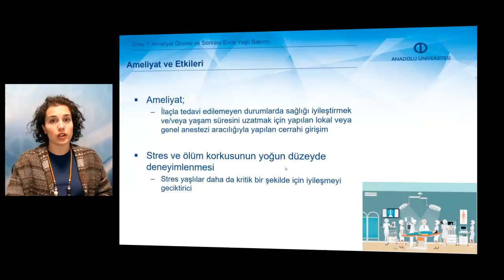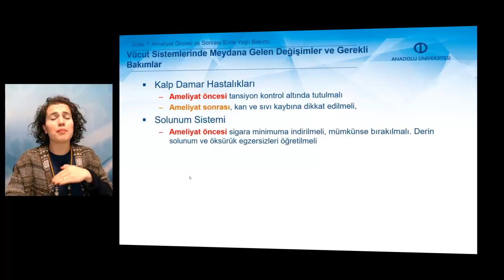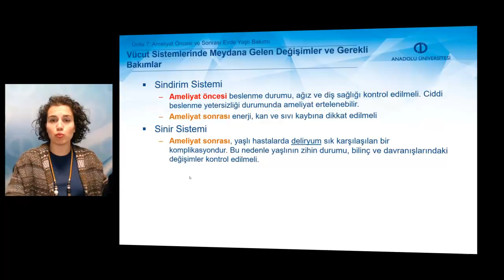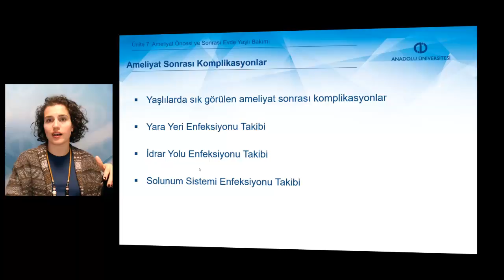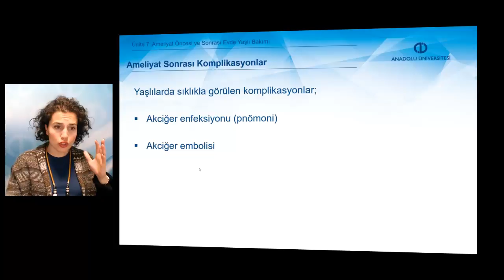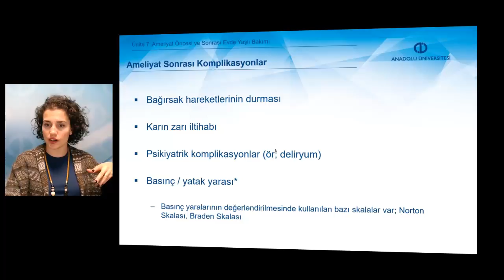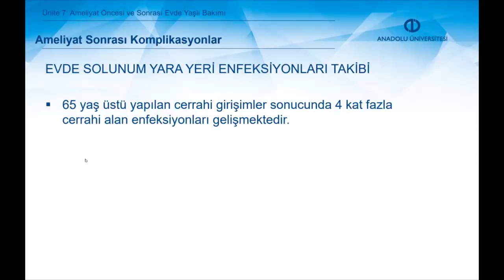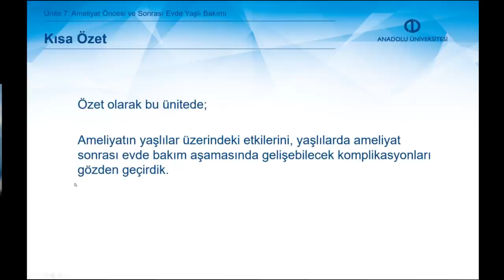EVDE YAŞLI BAKIM HİZMETLERİ - Ünite 7 Özet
Ameliyatın yaşlı hasta üzerinde etkilerini sayabileceksiniz.
Evde ameliyat öncesi ve sonrası yaşlı hastanın bakım gereksinimlerini açıklayabileceksiniz.
Evde ameliyat sonrası yaşlı hastada gelişebilecek komplikasyonları tanımlayabileceksiniz.
Yara bakımının aşamalarını yaşlı birey üzerinde uygulayabilecek bilgi ve becerilere sahip olabileceksiniz.